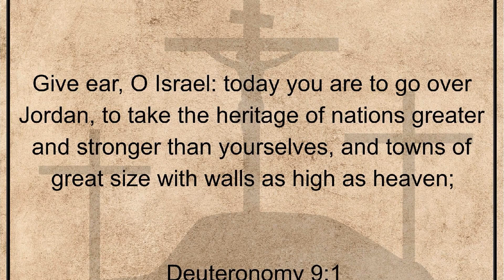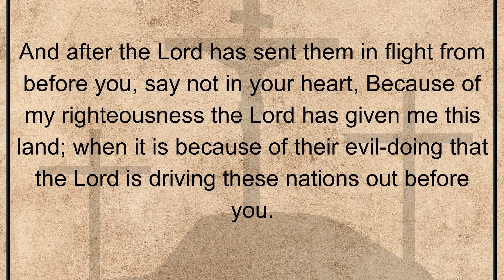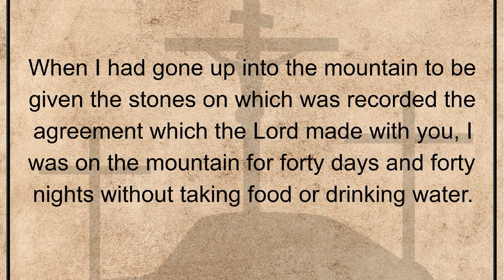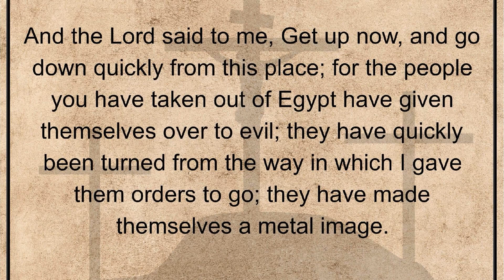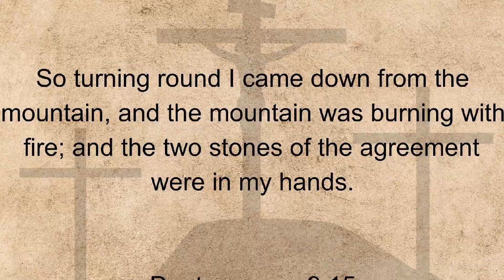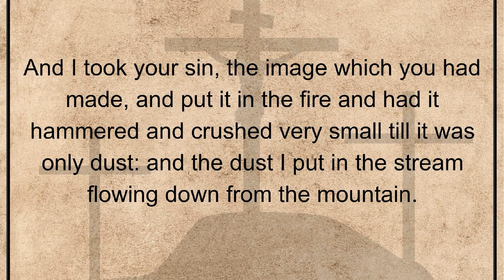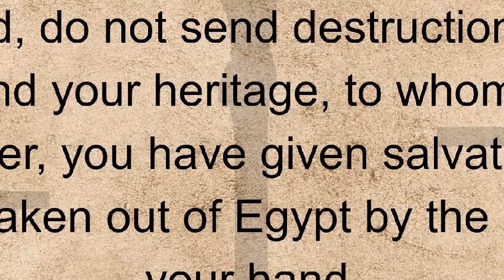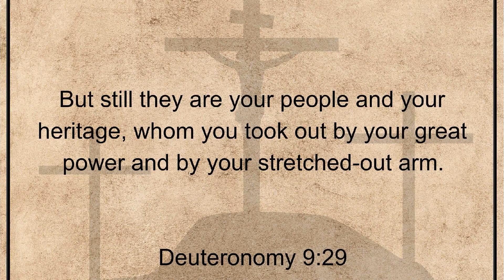Deuteronomy, Chapter 9. Holy Bible, Old Testament.